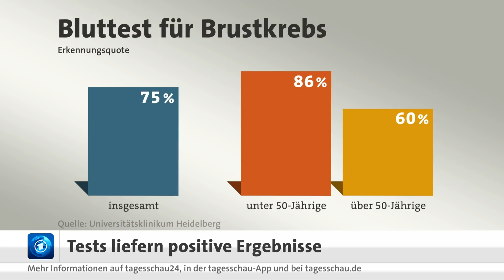Früherkennung von Brustkrebs: Forscher entwickeln Bluttest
Einen zuverlässigen Bluttest für Brustkrebs gab es bislang nicht. Heidelberger Wissenschaftler wollen das ändern und noch in diesem Jahr einen Bluttest zur Früherkennung von Brustkrebs auf den Markt bringen. Es könnte der erste marktfähige Bluttest für Brustkrebs werden. Eine Blutabnahme geht schnell, es gibt keine Strahlenbelastung und keine Gewebeentnahme. Bisher wurde der Test an 900 Frauen untersucht. Vor allem bei Frauen unter 50 Jahren erwies er sich als sehr zuverlässig. Er erkannte den Krebs in 80 bis 90 Prozent der Fälle - eine Trefferquote vergleichbar der Mammographie.